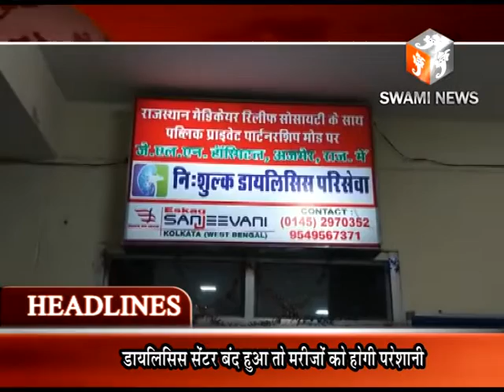Today's Headlines 23 March 2019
मदार गेट इलाके में ट्रांसफार्मर में लगी अचानक आग आग में कई दुकानें जलकर हुई खाक दुकानदारों को हुआ नुकसान ।

शहीद हेमू कालानी की जयंती के मौके पर पुष्पांजलि और देशभक्ति का हुआ कार्यक्रम।
ओर पौधरोपण का हुआ कार्यक्रम वहीं झूलेलाल क्रिकेट प्रतियोगिता 24 मार्च को

मेडिकल कॉलेज के प्राचार्य डॉक्टर वीर बहादुर सिंह ने जेएलएन अस्पताल का किया निरीक्षण वहीं अगर डायलिसिस सेंटर बंद हुआ तो मरीजों को होगी परेशानी

लोकसभा चुनाव की तैयारियों में जुटा जिला प्रशासन कई बूथों का किया निरीक्षण बूथों पर सुविधाओं की ली जानकारी ।

ओर धोला भाटा इलाके में अज्ञात कारणों से गिरा मकान का हिस्सा, कोई जनहानि नहीं ।